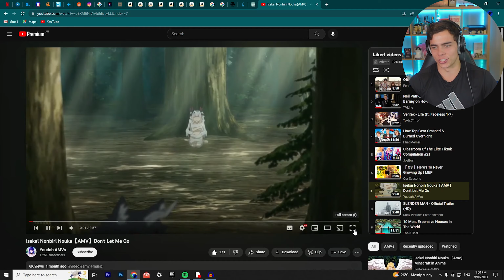Isekai Nonbiri Nouka【AMV】Don't Let Me Go REACTION